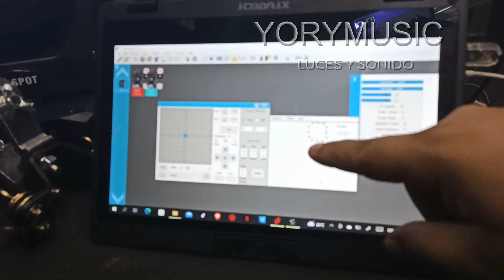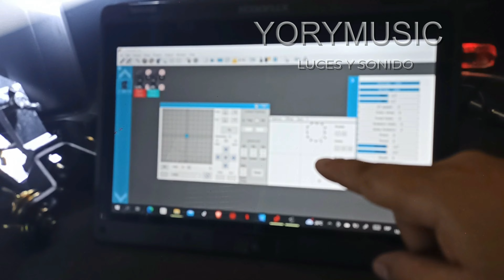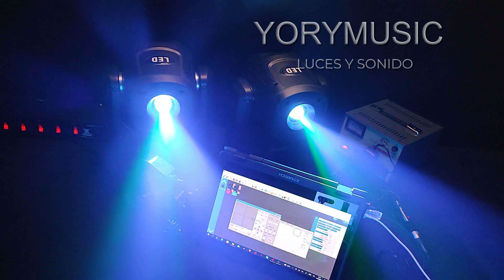Cabeza Móvil Spot 150w Pro para escenario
Envío nivel nacional Guayaquil - Ecuador.

Características.
• Foco LED con cabezal móvil de 150W de alto rendimiento
• Ángulo de haz: ángulo de haz de 12 ~ 18 grados
• 3 modos de funcionamiento: sonido activo, modo de espectáculo y control DMX
• 4 espectáculos de iluminación integrados
• Atenuación electrónica: 0% - 100%
• Efecto estroboscópico/pulso electrónico; Estroboscópico aleatorio lento a rápido
• 5 atenuación de las curvas
• Modo inverso de giro/inclinación para contrastar el movimiento cuando los dispositivos están conectados entre sí
• Movimiento rápido de inclinación panorámica
• Gobo la efecto
• Efectos de prisma giratorios de 5 caras
• Control de giro/inclinación fino de 16 bits
• Motores paso a paso con micro paso
• Entrada/salida XLR de 3 pines
• Menú DMX LCD de 4 botones con modo de vista inversa de 180 °.
• Incluye soporte Omega para montaje de entramado
• Refrigerados por ventilador.

Especificaciones:
• Fuente de luz: LED de alto rendimiento de 150W
• Lumen:81210 LUX @ 1m 20000 LUX @ 2m 8484 LUX @ 3m
• Ángulo de haz Variable: Ángulo de haz de 12 ~ 18 grados
• 15 modos de canal DMX
• 8 colores + lugar
• 2 ruedas de Gobo independientes: la rueda de Gobo 1 tiene 7 gobos estáticos + Spot; La rueda de Gobo 2 tiene 6 gobos giratorios + Spot.
• Panorámica: 540 grados; Inclinación: 200 grados
• Entrada/salida de CA PowerCon en la parte posterior para conectar en cadena la alimentación (110 V-240 V)
• Velocidad estroboscópica: 0,3-20HZ
• LED de larga duración (nominal de aproximadamente 50.000 horas)
• Funcionamiento multivoltaje: 100-230V, 50Hz/60Hz
• Consumo de energía: 150W